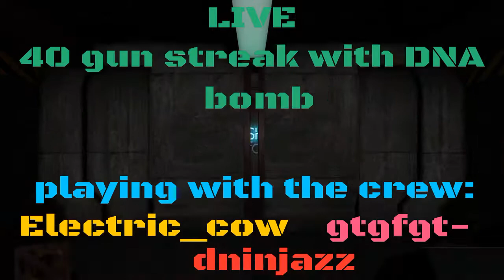DNA bomb live on domination. Call of Duty advanced warfare.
Hit a beautiful DNA bomb with the crew.